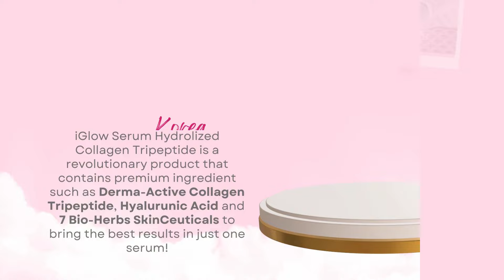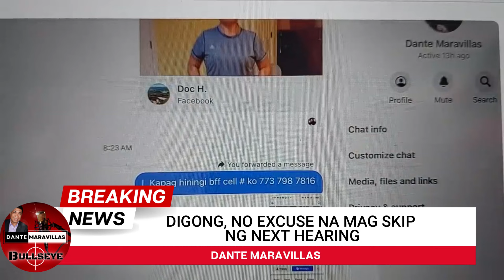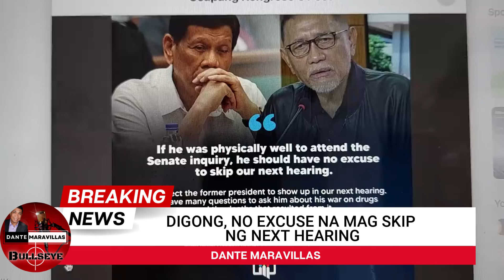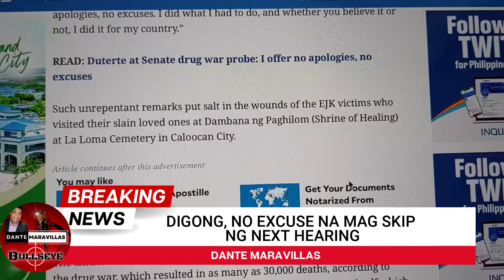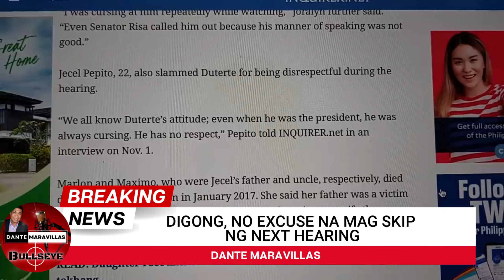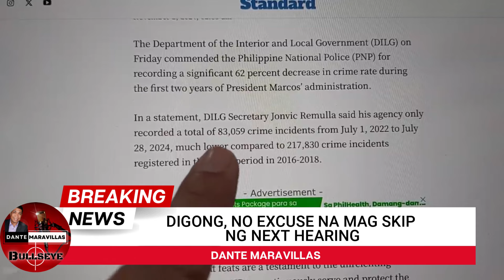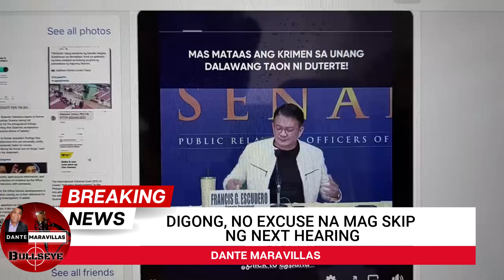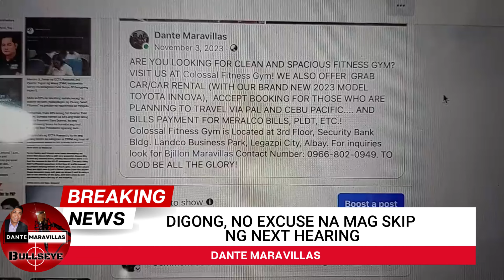"I OFFER NO APOLOGIES, NO EXCUSES" - DIGONG